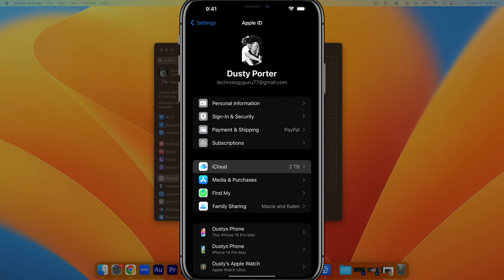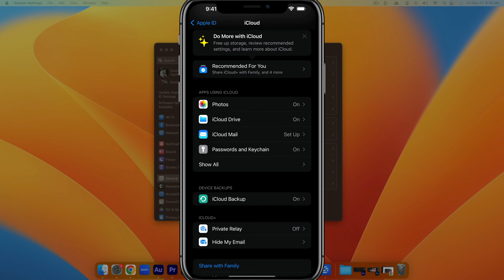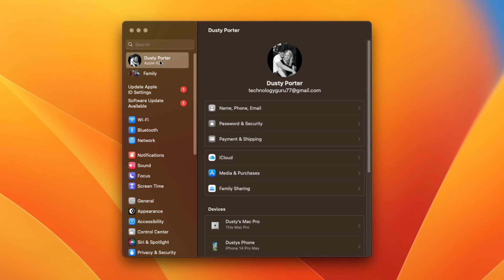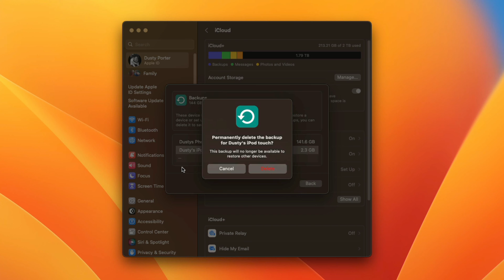How To Delete Old iCloud Backups - Free Up Space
**Tired of running out of iCloud storage?** This video will show you how to easily delete old iCloud backups and free up valuable space. You'll also learn how to disable iCloud Backup so that no new backups are created in the future.

- How to delete old iCloud backups
- How to disable iCloud Backup
- How to free up space on your iCloud account

Time-Stamps:
0:00 Introduction
0:16 How To Delete Old iCloud Backups On iPhone
2:30 How To Delete Old iCloud Backups On Mac